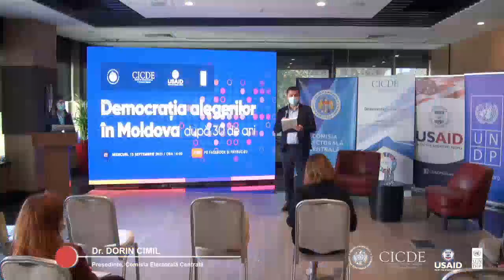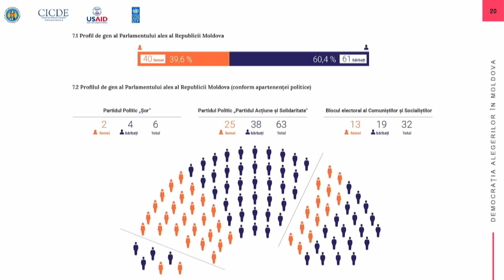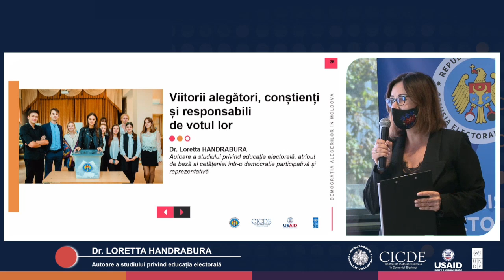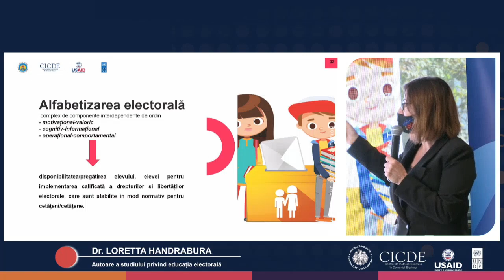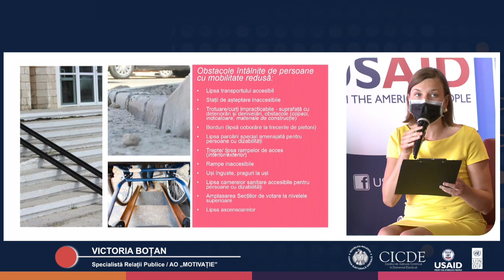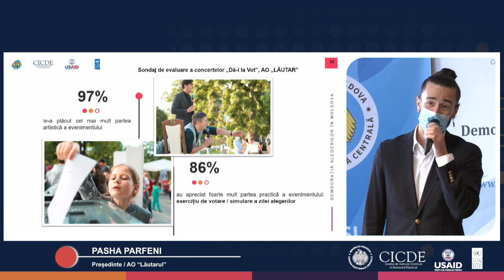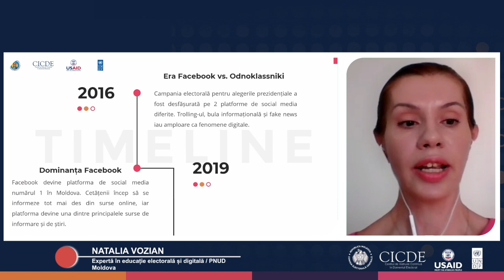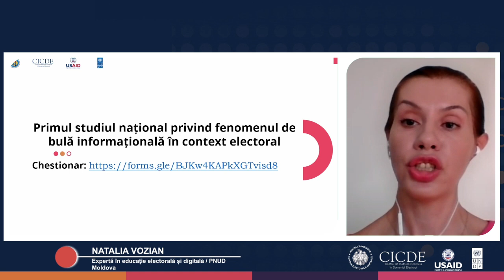Evenimentul „Democrația alegerilor în Moldova după 30 de ani”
Evenimentul organizat de CEC, CICDE, PNUD Moldova, cu suportul USAID Moldova, cu tema „Democrația alegerilor în Moldova după 30 de ani”